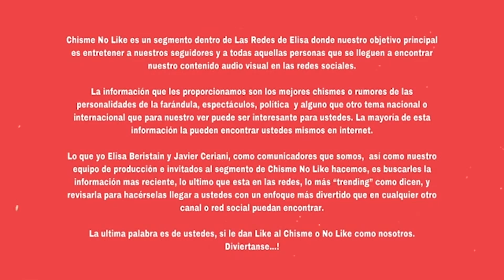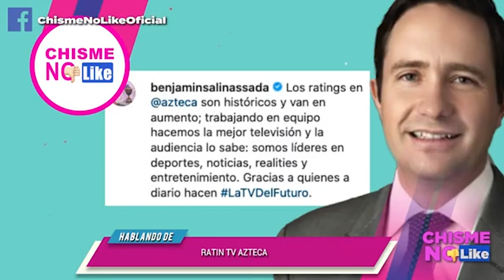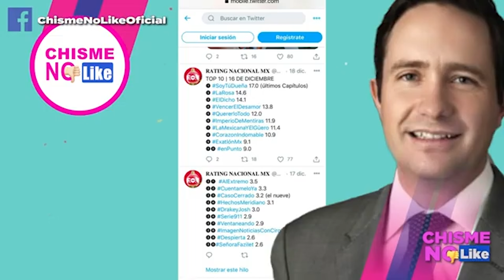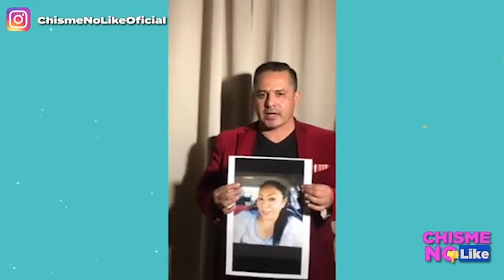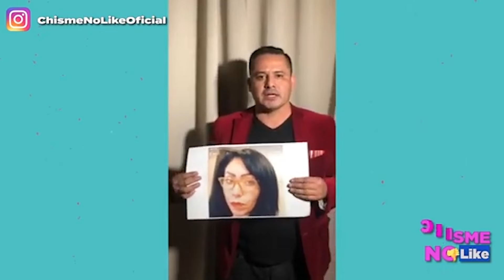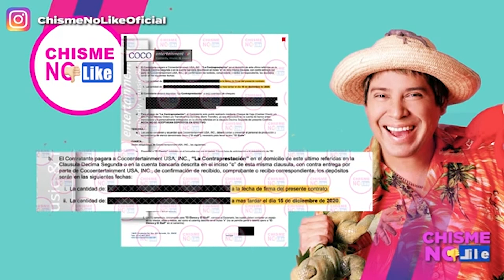AHORA RULLI EN CUEROS - NUEVO FETICHE DE CRISTIAN CASTRO - ESTAFAN AL COSTEÑO - CNL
HOY 23 DE DICIEMBRE DE 2020 CON ELISA BERISTAIN Y JAVIER CERIANI EN CHISME NO LIKE

-MARJORIE ES ARTISTA DEL AÑO?
-NAVIDADES DE LUIS ANGEL EL FLACO
-BANDA RENOVACIÓN CIERRA EL AÑO
-MARILYN ODESSA ES POSITIVA
-RADIO MITRE ENTREVISTA A CRISTIAN CASTRO
-MALENA MANZANERO // EN VIVO
-RATIN TV AZTECA
-PAOLA ROJAS HABLA DEL CASO SOTO
-EL TAMAÑO DE RULLI
-GERALDINE BAZAN DE VACACIONES
-HIJAS DE JAQUIE BRACAMONTES
-LOS MEJORES TIKTOKS DEL AÑO
-EL COSTEÑO EN PROBLEMAS

Adquiere el libro de Pepe Garza: